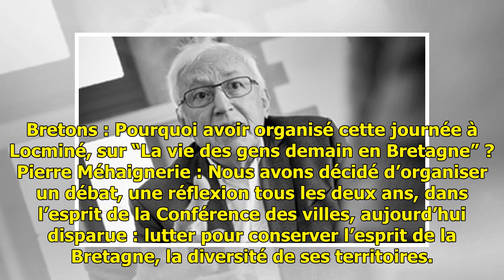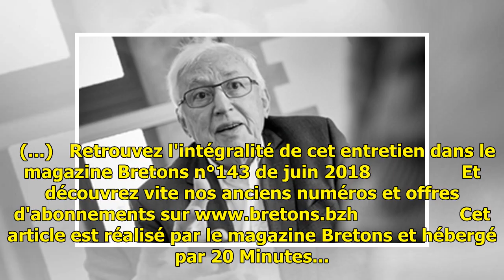Pierre Méhaignerie, “Si tout est concentré dans les métropoles, la Bretagne ne sera plus la Breta...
Pierre Méhaignerie, “Si tout est concentré dans les métropoles, la Bretagne ne sera plus la Bretagne”